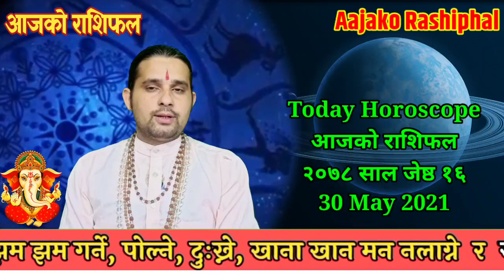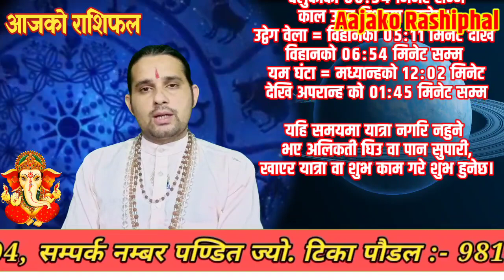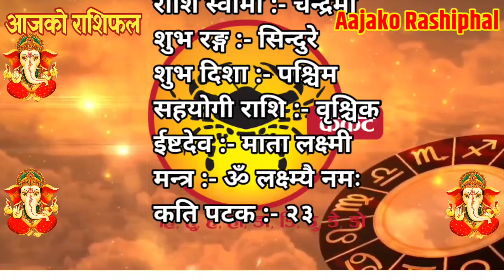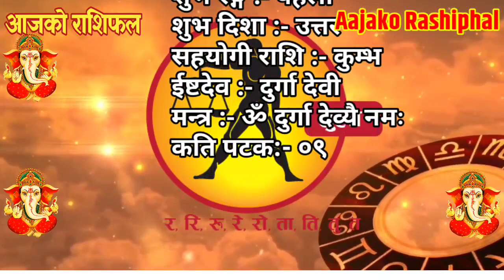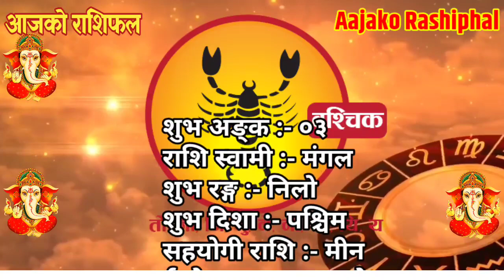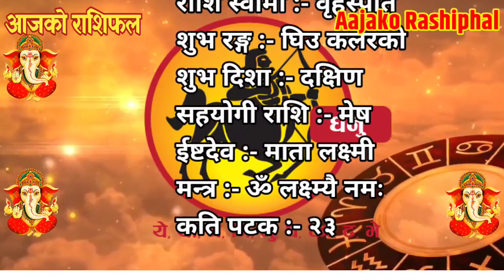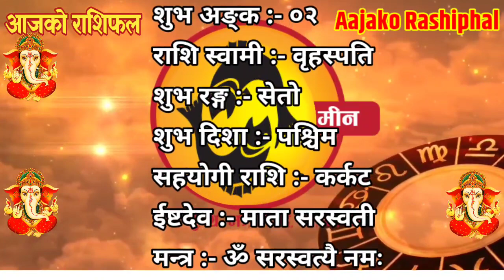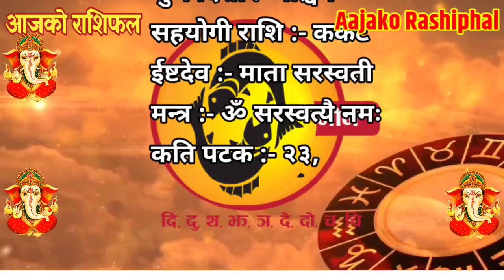Aajako Rashifal Jesth 16 || Today's Horoscope 30 May 2021 By Jyotish tika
Aajako Rashifal || Aajako Rashifal Jestha 16 || Today Horoscope 30 May 2021 | aajako rashifal 2021 | rashifal today
Aajako Rashifal Jestha 16 || Today horoscope aries to pisces (2021 jeth 16 | May 30) | rashifal today | Dainik Rashifal | rashifal | Aajako Rashifal 2021 || Aajako Rashifal

Aajako Rashifal 2021 Jestha 16 | Sunday, 30 May 2021 | aajako rashifal 2021 | rashifal today

Aajako rashifal 2021 Jestha 16 | Today's Horoscope 2021 May 30 | aajako rashifal in nepali

Aajako Rashifal 2021 jeth 16 | Sunday, May 30 2021 | aajako rashifal | rashifal today

Aajako Rashifal 2021 Jestha | Sunday, May 30 2021 | aajako rashifal | rashifal today || Aajako Rashifal || Aajako Rashifal || Aajako Rashifal

Aajako Rashifal
Daily Rashifal
Dainik Rashifal
Aajako Rashifal 2021

Aajako Rashifal 2078 Jestha 16 | Today's Horoscope May 30 2021 | aajako rashifal | rashifal today | aajako rashifal in nepali | aajako rashifal today | aajako rashifal nepali ma

आजको राशिफल - २०७८ जेष्ठ १६ गते || TODAY'S HOROSCOPE - May 30, 2021

आजको राशिफल - २०७८ Jestha १७ गते || TODAY'S HOROSCOPE - May 31, 2021

Aajako rashifal 2078 Jestha 17 | Today's Horoscope May 31 | aajako rashifal in nepali | today rashi | Dharma

Aajako rashifal 2078 Jestha 16 | Today's Horoscope May | aajako rashifal in nepali | today rashi | Dharma

Aajako Rashifal 30 May 2021 Sunday | Daily Rashifal | Dainik Rashifal today horoscope | rashifal nepali | Dharma jyotish

आजको राशिफल
aajako rashifal
aajako rashiphal
(aajako rasifal)
aajako rasiphal
Jeth ko rasifal
aajako rashifal jesth 16
nepali rashifal